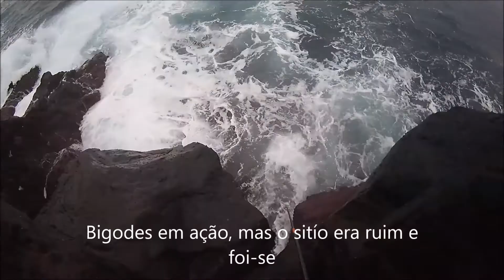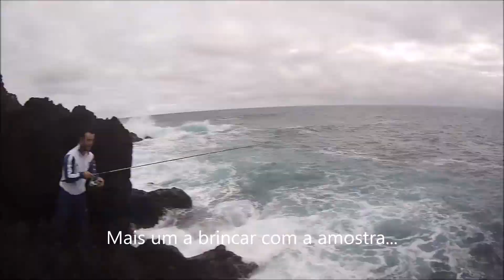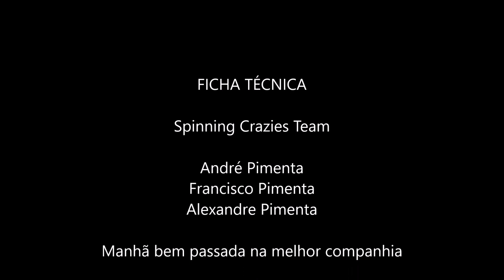Spinning em S Miguel Janeiro 2018